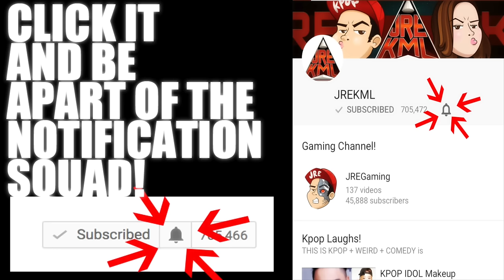[CHECK OUT] Sous Chefs - Cookin' (pH-1 & Owen Ovadoz)